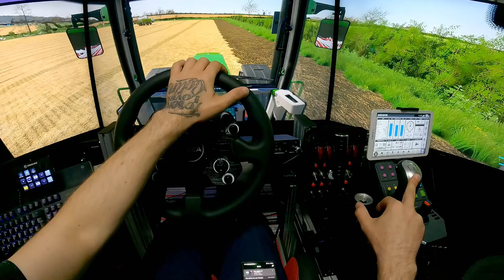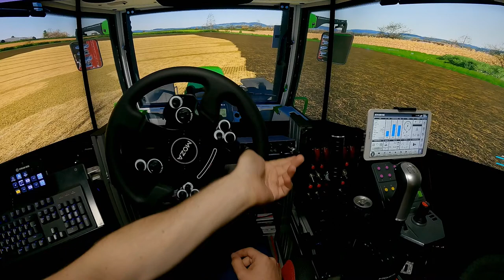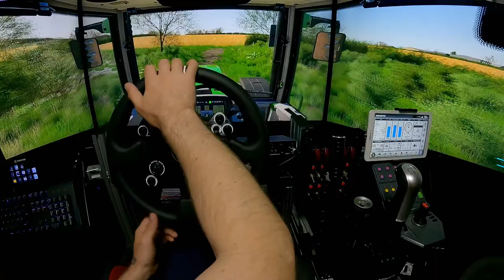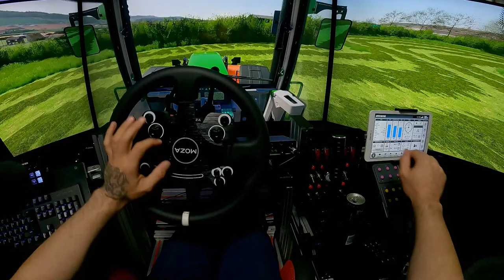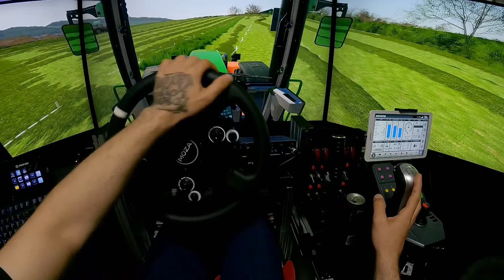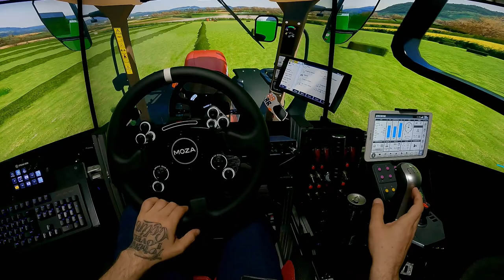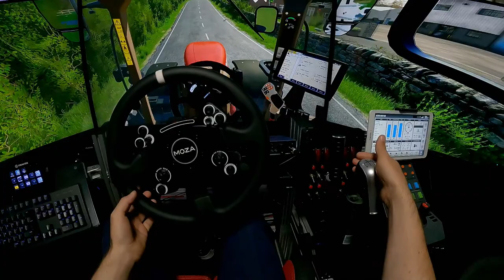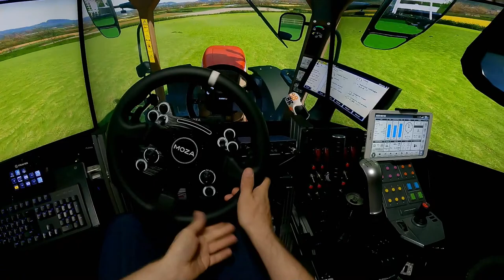farming simulator 22/Armstrong server/ day1/court farm